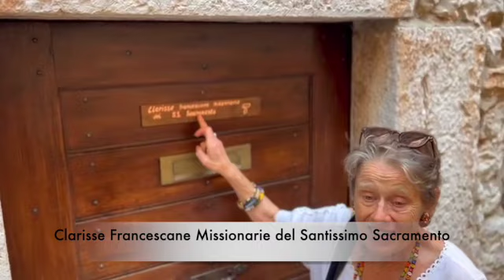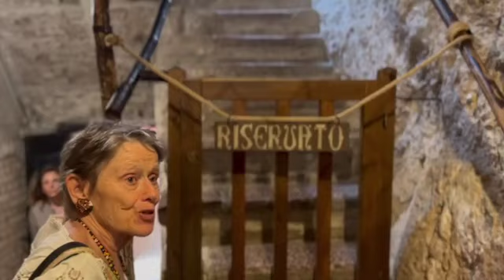Tour with Me: Eremo delle Carceri, Assisi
Not to miss when in Assisi: the mountain retreat of St. Francis in the early 13th-c.
In the mid-15th-c., St.Bernard of Siena mandated the building of a monastery on the site of withdrawal for prayer of St.Francis in the early 13th-c.  Do visit the Eremo delle Carceri when in Assisi - for the full “San Francesco experience.”